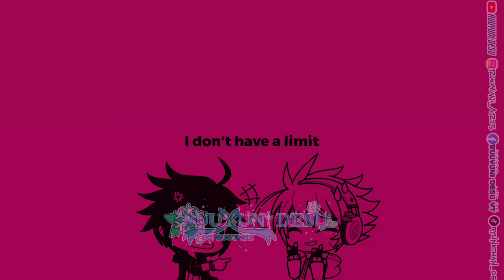Bling Bang Bang Born || Mashle Opening || Gacha Life 2 || Ft. Keito 🖤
❄️ Hyahoo!! ~＊˚ ੈ✩‧₊
♡Welcome to my Description♡ :

❀Apps ＊⊹. .

☆ Alight Motion
☆ Gacha Life 2
☆ ibisPaint X
☆ CapCut

♡ Credits ♡

❀Character/s Used ＊⊹. .

☆ Keito 🖤
☆ Hiro 💛
☆ Kazu 🤓
☆ Other Oc ?

❀Sosial Medias ＊⊹. .

    ✧ Ruuyuni desu (main)
    ✧ Ruuyuni Project🌠 (backup)

✎ Note ＊⊹. .

» Comments, and shares will be greatly appreciated 🤗
» Do not steal / trace my art !!
» If inspired video please credit and / or tag me !!
» Do not copy / inspired by my Oc !!
» Sorry if there are mistakes in words and translations🙏

❀Hastags: (ignore)